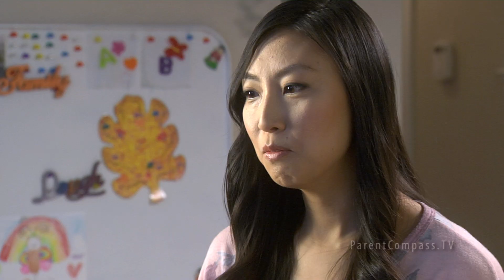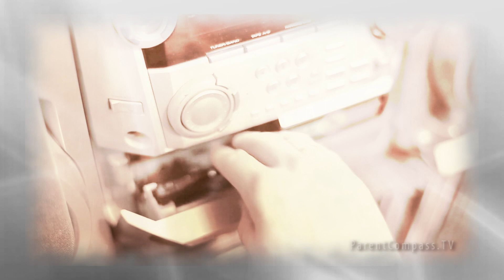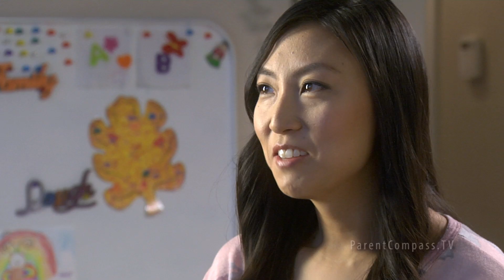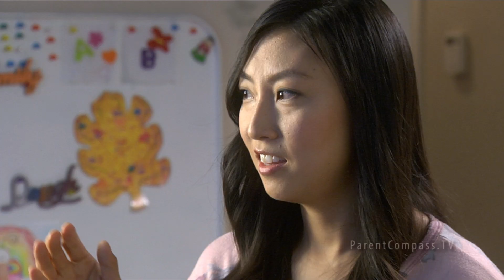"4 Under 5" Episode 26 Parent Compass.TV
FOUR Children under FIVE - How does one SURVIVE? See the Choi parents journey and amazing miracle! Award-winning Parent Compass television series is families coping with the stress of modern life through the grace of God. To keep shows free give tax-deductible gifts